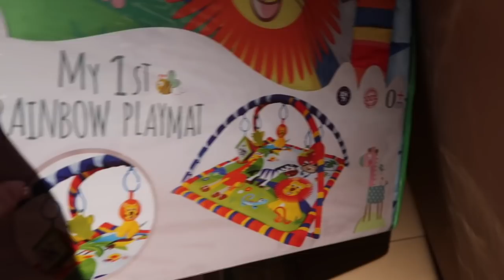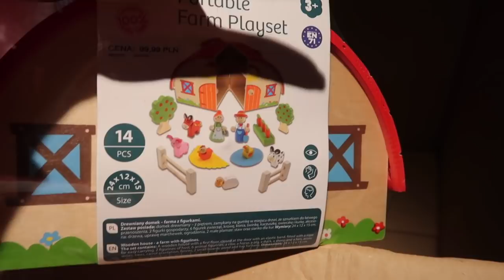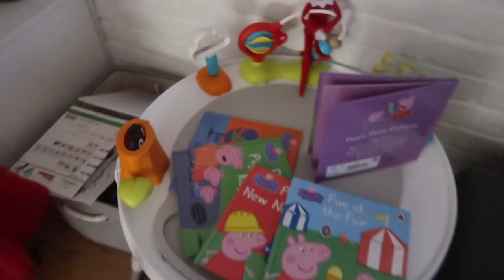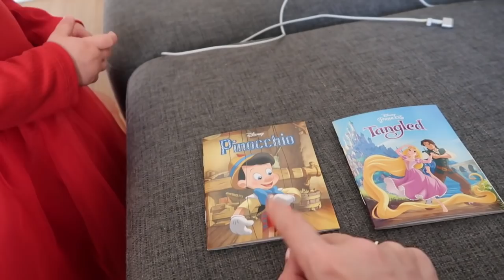2 MIKOŁAJE W JEDNYM DNIU I VLOGMAS #11 I Just Tyna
Vlogmas pełną parą u nas -

💖ADRES:
Just Tyna
ul. Marszalkowska 34/50 m550
00-554 Warszawa